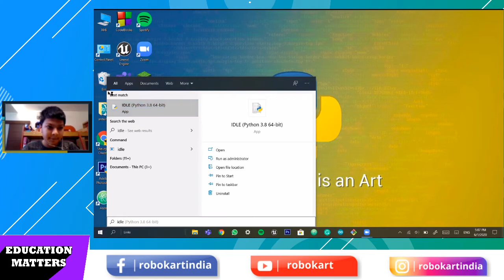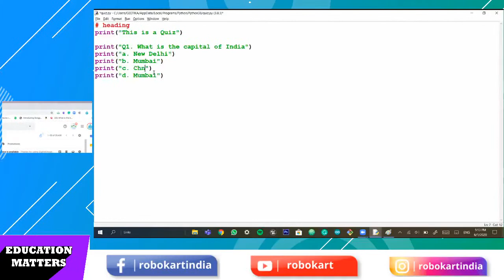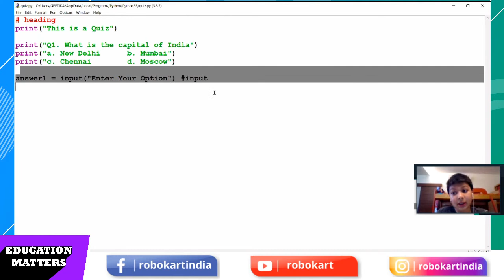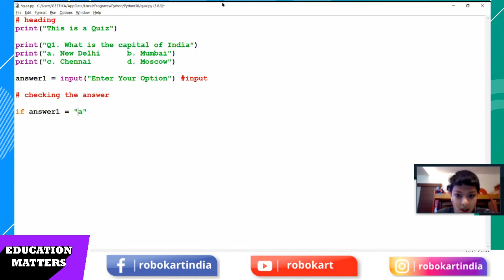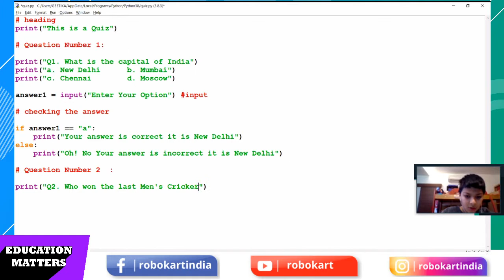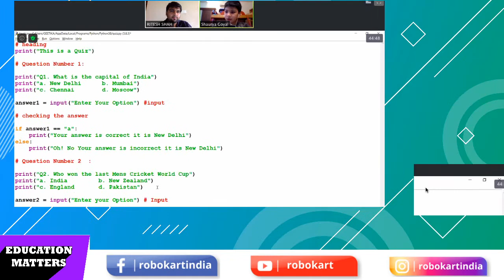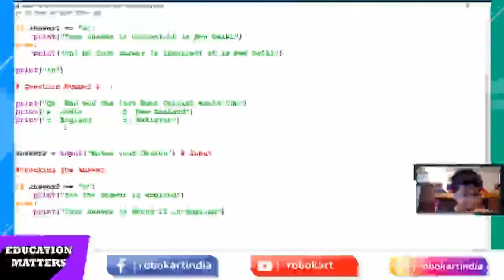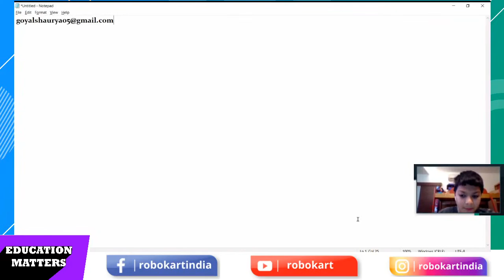Coding Idols with Ritesh Shah - Shaurya with his giveaway on Python Programming EP 04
Learn python from Shaurya Goyal, who is just 11 yrs old and has been coding since he was just 6 yrs old.

codingidol is a platform for these kids to come online and showcase what they know.

If you have any kid in your school, nominate them and ask them to connect us ASAP

During the lockdown, kids will be glad to learn online with someone who is just at the same age group.

Join us live and appreciate what our young innovators does.

We at Robokart are trying to teach kids to code with an hour of code sessions daily during the lockdown period.

For live practice, please keep the MIT APP Inventor logged in.